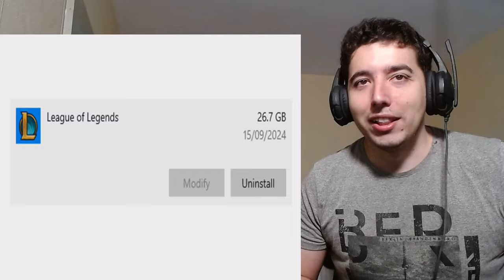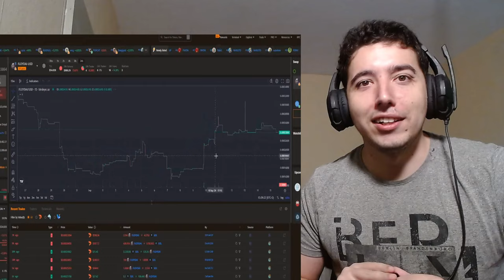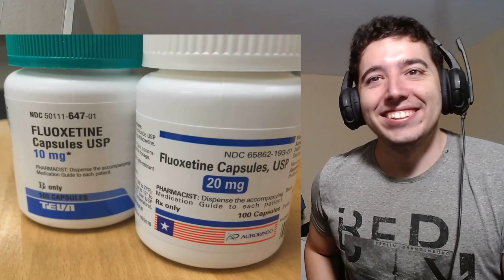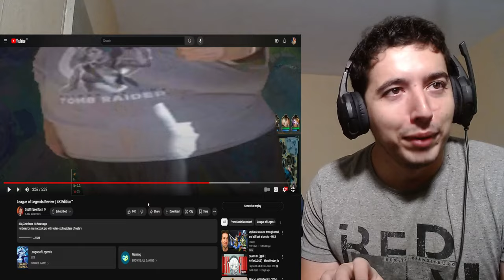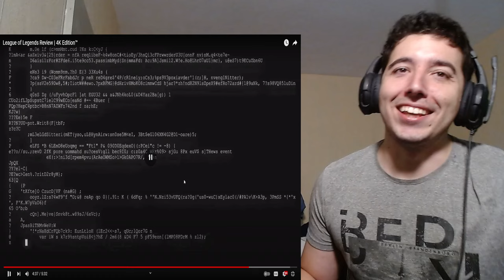League of Legends Review | 4K Edition™ Reaction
Back with Sseth's new video : League of Legends Review | 4K Edition™ Reaction

Video by : @SsethTzeentach

About me.